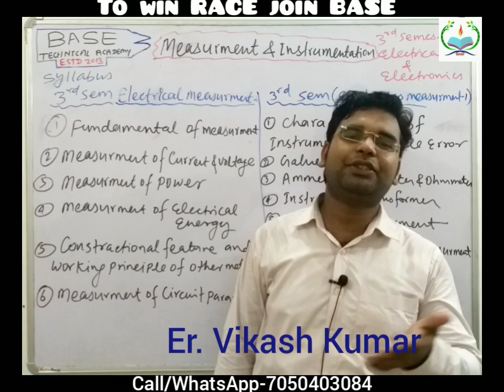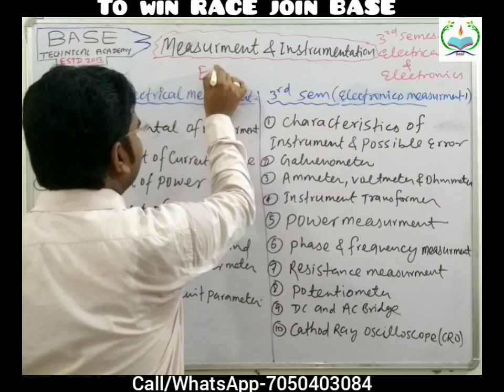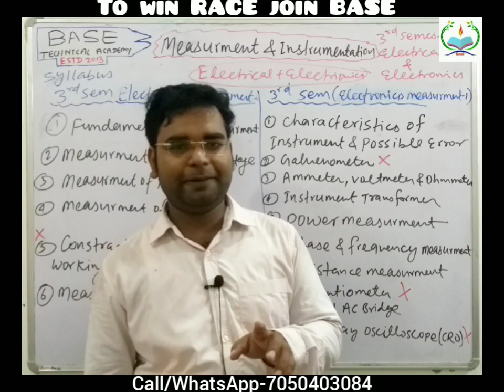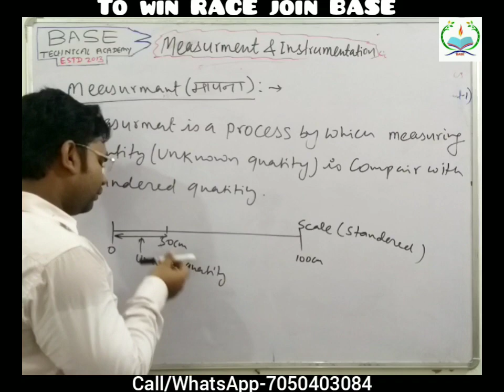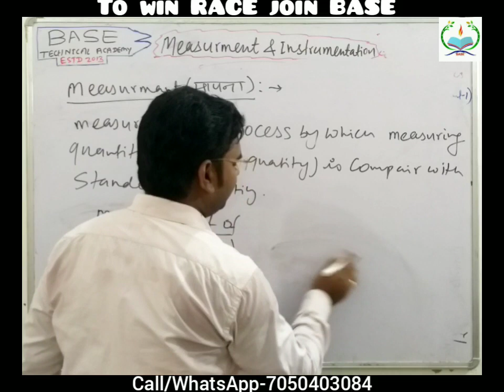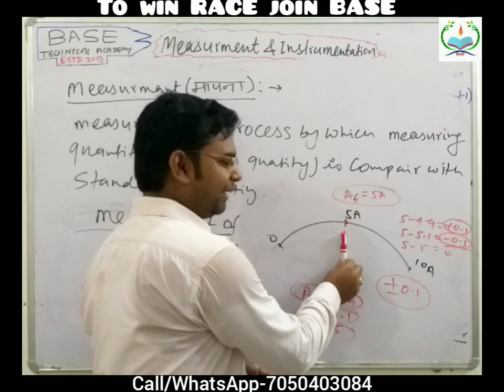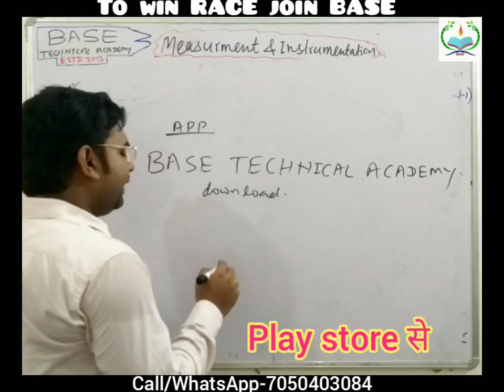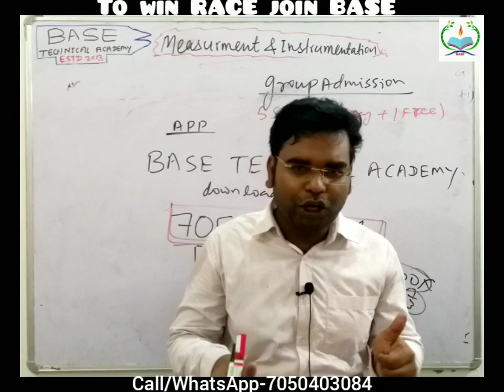3rd semester Electrical +Electronics|| Measurement|| online class||By Vikash sir||share now in group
To learn Full syllabus of Measurement & all subject Download our BASE TECHNICAL ACADEMY app from play store